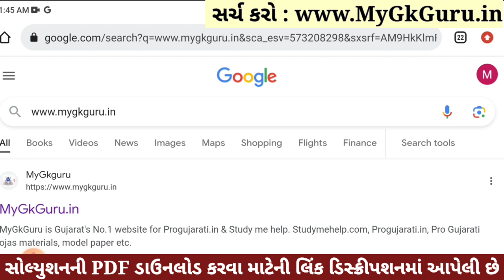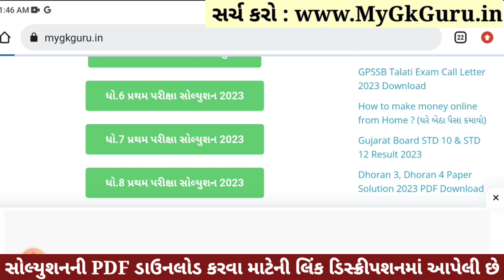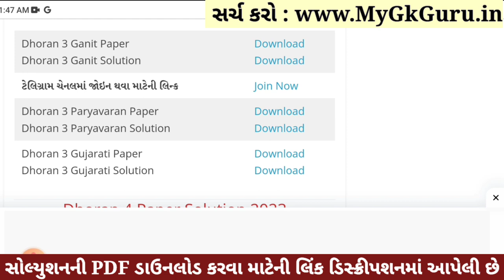Dhoran 3 Ganit Paper Solution 2023 STD 3, Std 3 Maths Paper Solution 2023 40 Marks, 27 October 2023